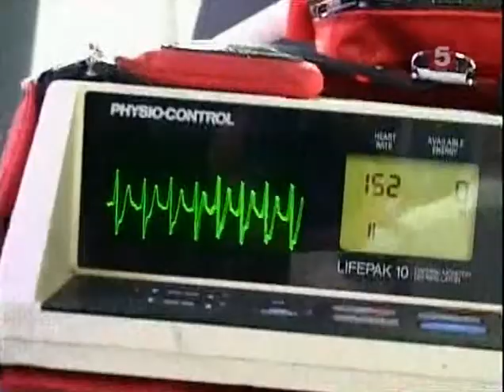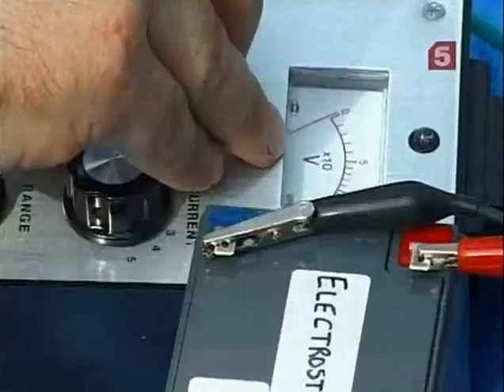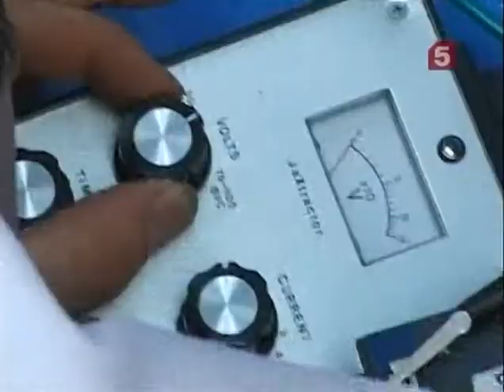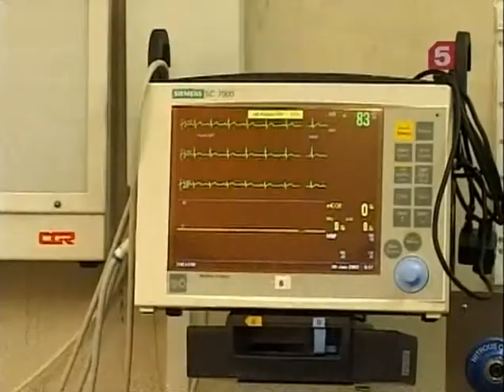Муравьи-убийцы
Научно-популярный фильм.